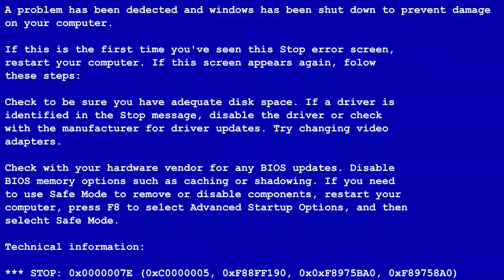DİKKAT KUŞ ÇIKABİLİR ! | Motorun Satılmaması ve Motivasyon Konuşması | Motovlog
Instagram'da açtığım oylama üzerine sevgili takipçilerimiz, siz değerli dostlar motovlog içeriğini istediğinizi söylediniz. Biz de yol arkadaşım Ducati Diavel Carbon'la pazar günü gezerken sizlerle sohbet ettiğimiz, önümüze çılgınlar gibi kuşların atladığı, muhabbetli ve motivasyon konuşmalı bir video çektik.
Umarım eğlenirsiniz.
Sevgiler, saygılar.

Marc Vinlys - Angels & Demons

İyi Seyirler.